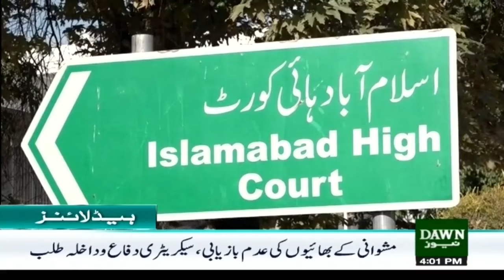Dawn News Headlines: 4 PM | Actress Nimra Khan Narrowly Escapes Kidnapping Attempt | 13 August, 2024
Dawn News Headlines: 4 PM | Actress Nimra Khan Narrowly Escapes Kidnapping Attempt | Video Viral | 13 August, 2024